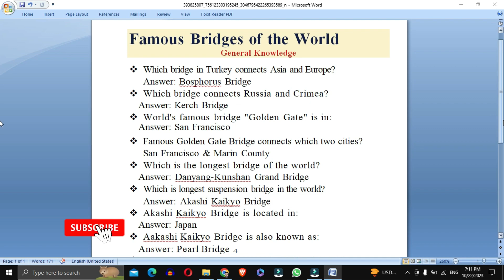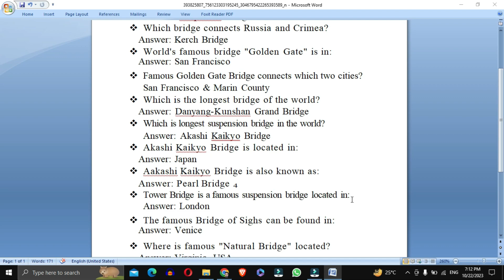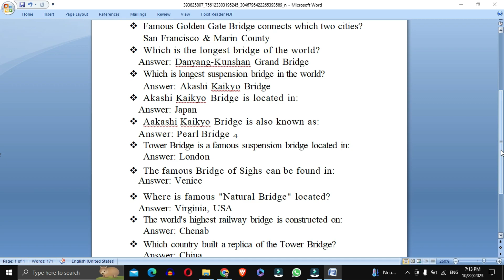Famous Bridges Of The World | General Knowledge MCQ's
🌍 Sharpen Your Mind: General Knowledge Preparations

Welcome to Earth of Knowledge, your gateway to expanding your horizons and enriching your mind! 🧠✨ In this special YouTube video, we embark on an exciting journey of General Knowledge preparations, covering a myriad of captivating topics to fuel your curiosity and intellect.

🤔 Why General Knowledge Matters:

📚 Broaden Your Understanding: Explore diverse subjects from history and science to arts and culture.
🧩 Connect the Dots: Discover how various fields intersect and influence each other.
🌟 Boost Your Confidence: Equip yourself with a well-rounded knowledge base for any conversation or challenge.
🚀 Empower Your Future: Whether it's exams, interviews, or simply staying informed, general knowledge is your key to success.
🔍 What to Expect:

🌐 World Wonders: Uncover fascinating facts about landmarks, monuments, and natural wonders from around the globe.
🚀 Space Exploration: Journey through the cosmos as we delve into the mysteries of the universe, planets, and beyond.
📜 Historical Insights: Step back in time and explore significant events, figures, and civilizations that shaped our world.
🧪 Scientific Marvels: Marvel at the wonders of science, from breakthrough discoveries to mind-boggling phenomena.
👍 How to Engage:

🧠 Test your knowledge with interactive quizzes and challenges throughout the video.
💬 Share your thoughts, questions, and additional insights in the comments section.
Join us on this exhilarating quest for knowledge and let's embark on a journey of discovery together! 🚀📚